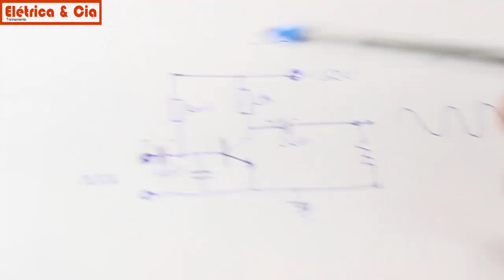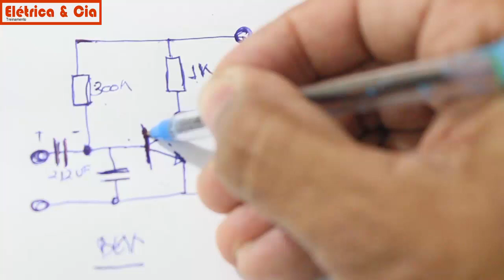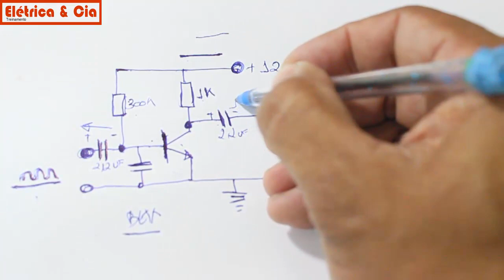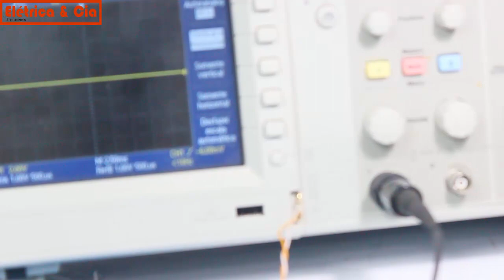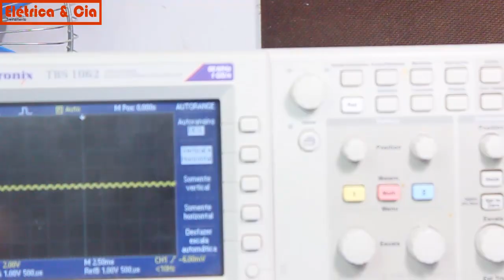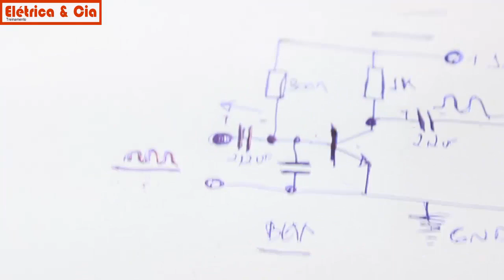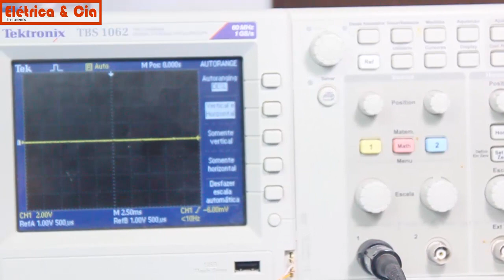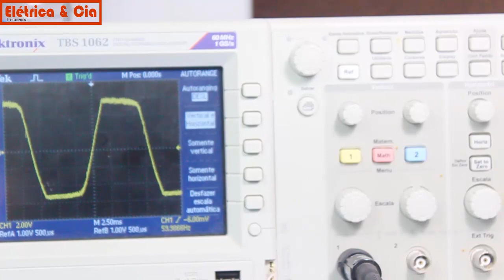Transistores Como Amplificadores de Sinal na Prática - Jabá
✔  Faça o Curso de Eletrônica Básica Completo☀

Sobre o vídeo:
Ola, eu sou o ALEX LIMA e neste vídeo estarei falando sobre
Transistores Como Amplificador de Sinal na Prática - Jabá